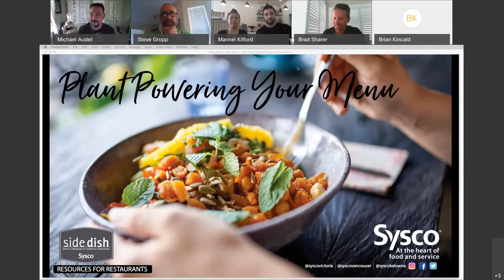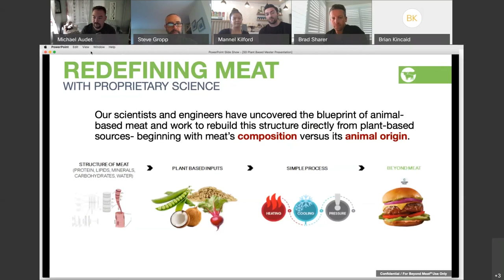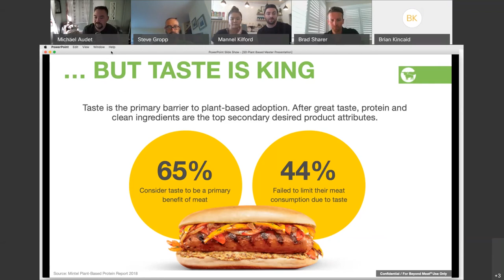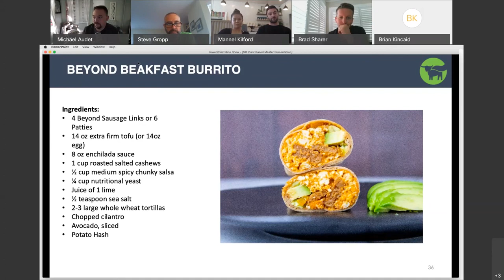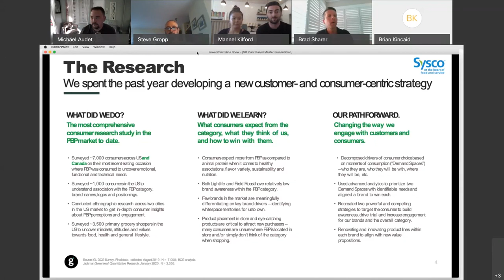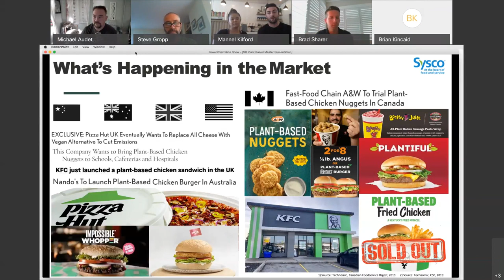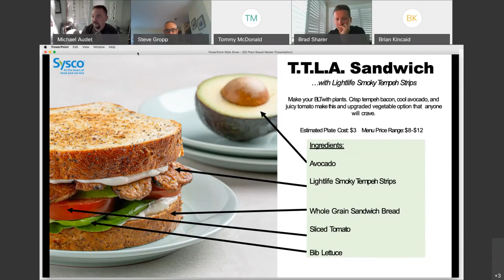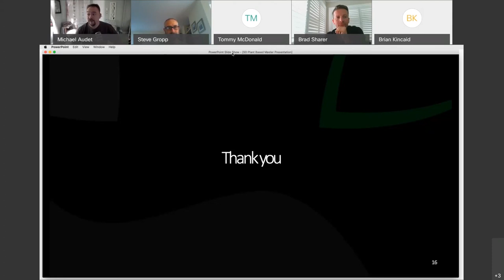Side Dish - Webinar - Plant Powering Your Menu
Side dish - Edition 6
Catch Michael Audet, Sysco Canada's Marketing Manager for British Columbia, hosting an educational workshop for foodservice professionals that focuses on the significance of plant-powering your menu.